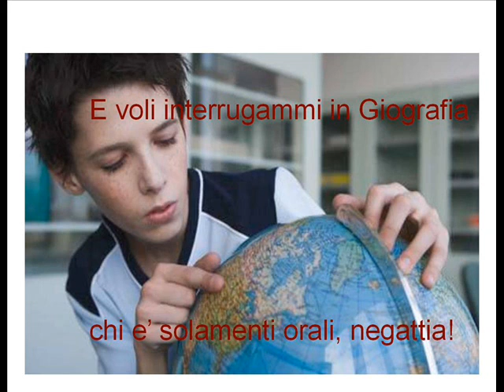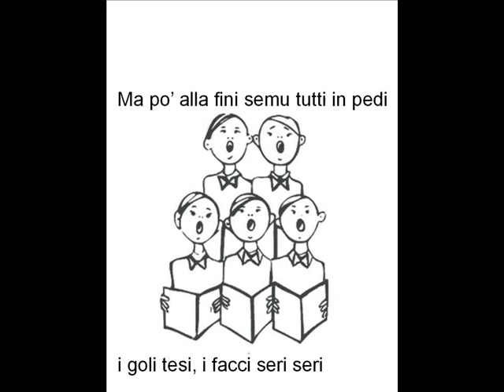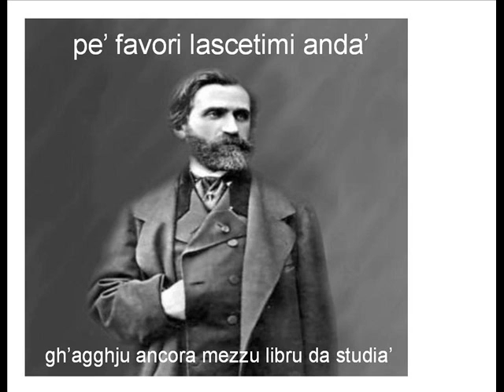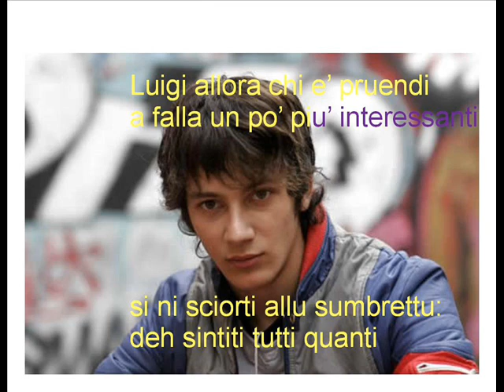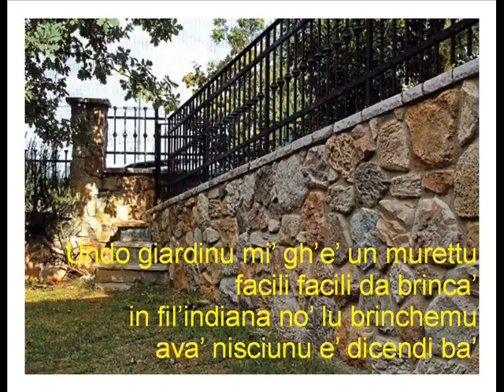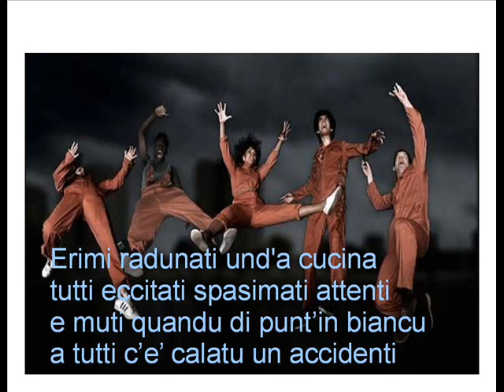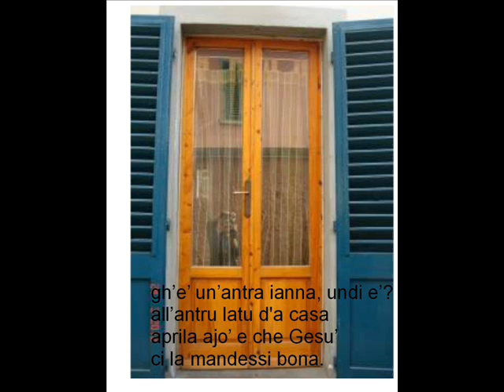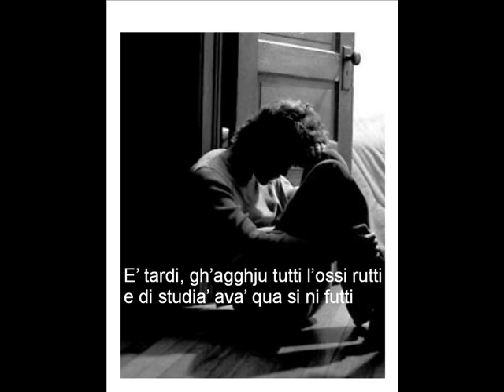A casa dei fantasimi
"A casa dei fantasimi" racconta un fatterello realmente accaduto: frequentavo la 5ta Ginnasio e il giorno dopo dovevo essere interrogato in Geografia, ultima opportunita' per evitare di essere rimandato in quella materia. Sto disperatamente provando a studiarmi mezzo libro quando mi ricordo che e' ora di andare alle prove del Coro, figurati se posso rinunciarci...  Vado li' per un oretta e poi  faccio per tornarmene rapidamente a casa quando alcuni amici e amiche del coro, tra cui questo Luigi, mi chiedono insistentemente di andare invece a vedere l'appartamento che i genitori di Luigi avevano appena finito di sistemare per l'estate. Suppongo Luigi si fosse fatto contagiare dall'entusiamo dei genitori e stava provando a trasmetterlo a noi. Ma una volta arrivati li' scopriamo, come era del resto ampiamente prevedibile, che l'appartamento non ha niente di interessante da offrirci e l'allegria della compagnia sta rapidamente scemando. Allora Luigi ci suggerisce di andare a visitare quella che lui e la sorella chiamano la casa dei fantasmi, la casa affianco insomma, dove una volta abitavano due vecchiette e adesso e' disabitata. Ci entriamo attraverso il giardino e una volta dentro ci pare di essere finiti in un altro secolo, tutto e' vecchio, polveroso e fa un po' paura. In un cassetto della scrivania troviamo un telegramma ammuffito che dice: siamo addolorati per la tua perdita, o qualcosa del genere. Ad un certo punto il pendolo, che quando eravamo entrati era scarico, comincia a battere l'ora rumorosamente, noi ce la facciamo sotto, poi scopriamo che Luigi ed altre due ragazze gli avevano nascostamente dato la carica poco prima. Altre due ragazze spalancano una delle persiane per riprendersi dallo spavento e una signora dall'altro lato della strada ci vede e comincia a gridare al ladro! al ladro!     Apparentemente era la figlia di una delle due vecchiette della casa., Noi proviamo a scappare ma non vogliamo passare dal giardino per paura di essere riconosciuti dalla signora, allora proviamo la porta all'altro lato della casa. La porta e' aperta ma la persiana e' chiusa a doppia mandata. Io mollo i due passanti e comincio a spingere la persiana avanti e indietro sperando di aprirla in quel modo. Altri si mettono ad aiutarmi ma ad un certo punto sentiamo che la persiana si sta muovendo di forza propria. Smettiamo di spingere spaventati e pensiamo mamma i fantasmi! mentre la persiana ondeggia sempre piu' forte e poi si spalanca rumorosamente: un uomo entra dentro gridando: adesso ve la faccio vedere. Noi scappiamo in un lampo attraverso il giardino e ci barrichiamo nell'appartamento di Luigi. Li' aspettiamo tristemente di conoscere il nostro destino, Carabinieri? Denuncia? Arresto? Alle nove, dopo piu' di un ora, forse due,  qualcuno bussa, io apro, era la sorellina di Luigi che lo chiamava per la cena, di Carabinieri e polizia neanche l'ombra. Torno a casa ma di studiare per quel giorno, non se ne parla piu'. Geografia, ci vediamo a Settembre!